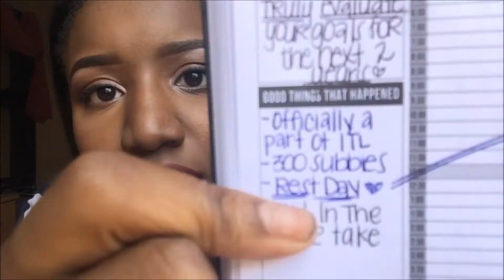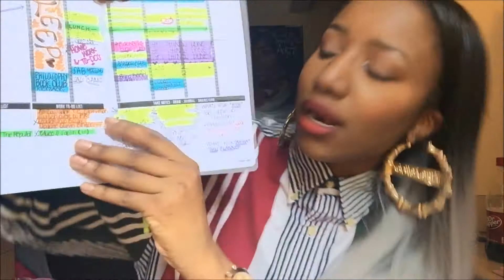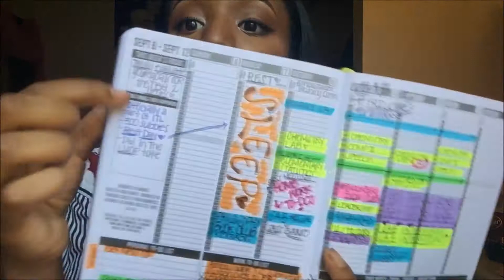CoffeeCreamGirl | College Organization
So you're trying to get used to being on your own? Well this video is here to help. Stop missing classing and assignments, and get ORGANIZED. While college definitely isn't a breeze, here are my personal tips and tricks on how I stay focused, organized, and productive!

Hair: Uniwigs Synthetic Butterfly Unit (Grey)

Check out The Passion Planner and what its all about!

Passionplanner.com/buy